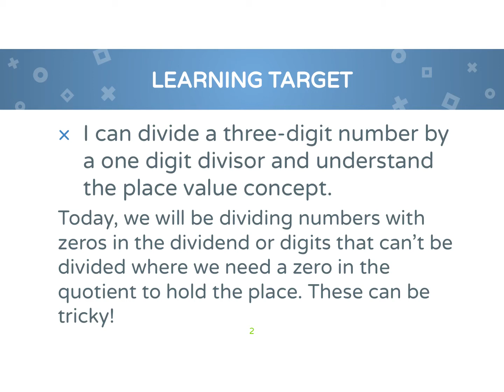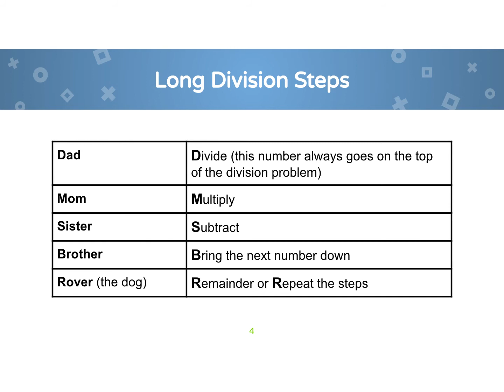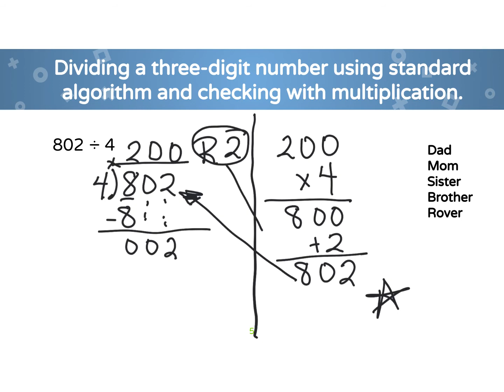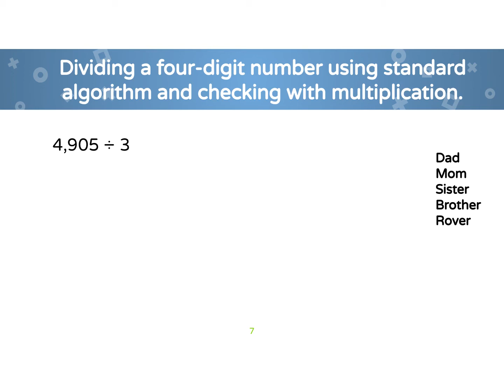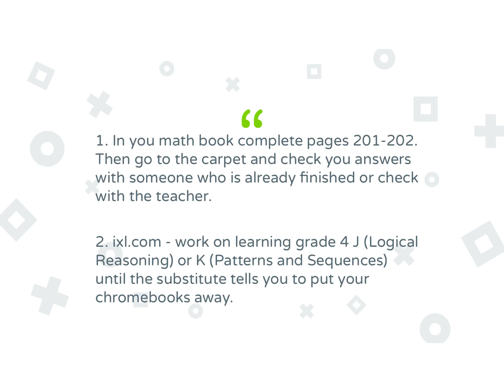Lesson 30-Module 3.mp4